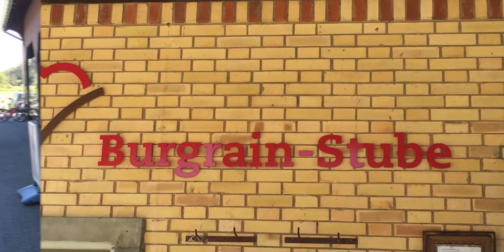VC Oftringen 2017